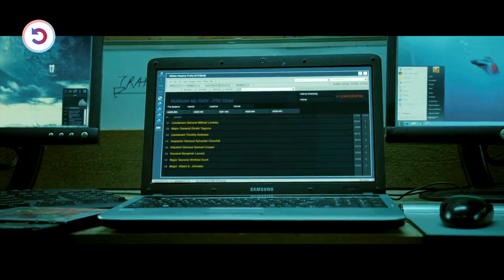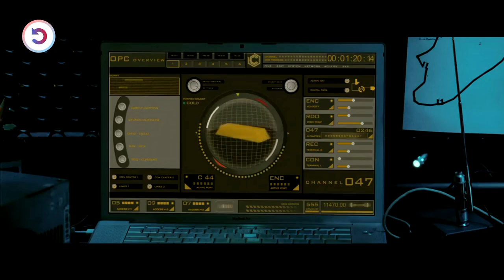Genius Thieves Stole $1000000 Worth Of Gold, But No One Knows Where It Is!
Learning of a fortune in gold being secretly shipped to Romania, master thieves assemble a crack team to steal it.